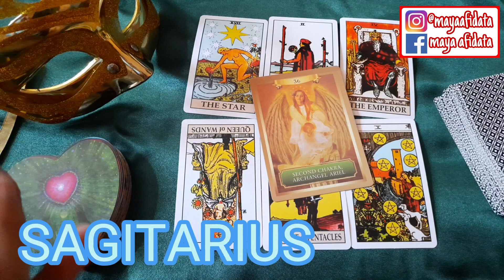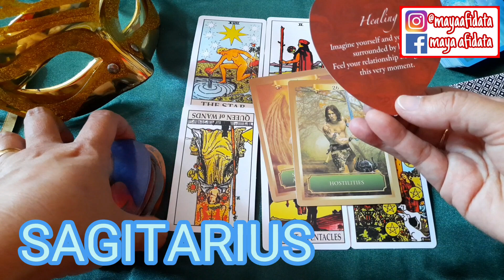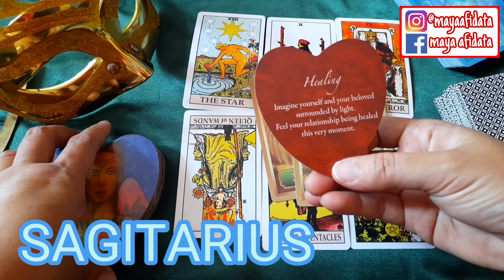SAGITARIUS || RAMALAN BINTANG MINGGUAN